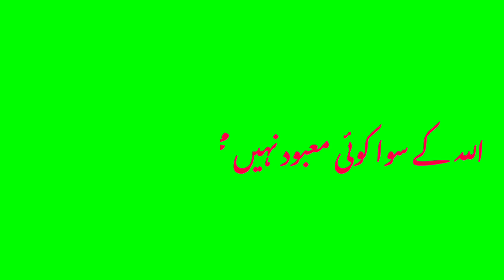Islamic Bockornd Green screen